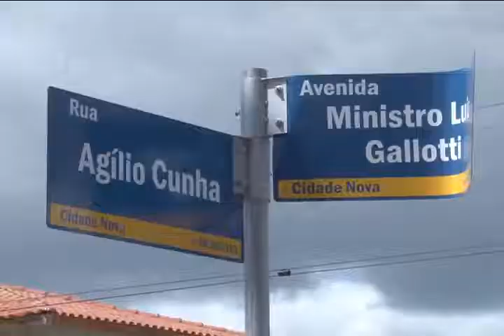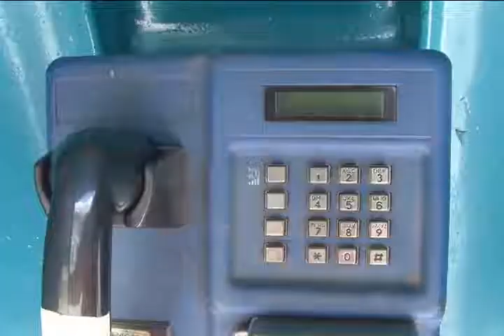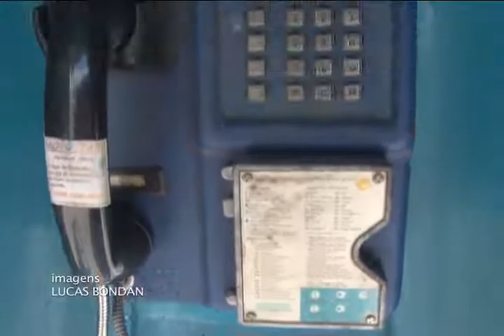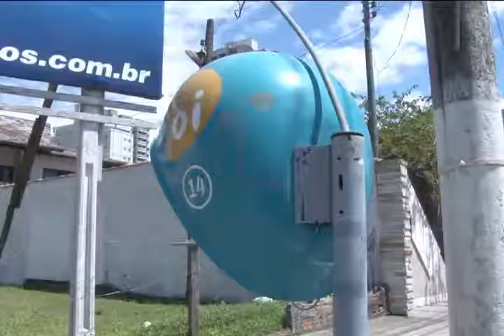Situação dos orelhões de Itajaí e Balneário Camboriú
Telefonia pública, verifique a situação dos orelhões da nossa região.